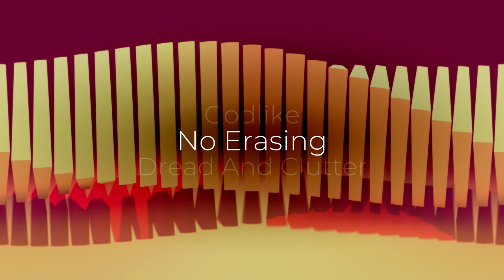Joel Lindfors - Atopia (Album Trailer)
Here's 30 seconds of each song off of my upcoming full length 'Atopia'. Full album out this Friday!

0:00 Ultra Violent
0:30 Hydra (feat. Sithu Aye)
0:58 Pandemonium
1:25 Atopia
1:53 Rainshade (feat. Clément Belio)
2:20 Kuoa
2:48 Delirium (feat. Joseph Stevenson)
3:15 Pitch Blue
3:43Godlike (feat. Jake Lowe)
4:11 No Erasing (feat. Ztla)
4:38 Dread And Clutter